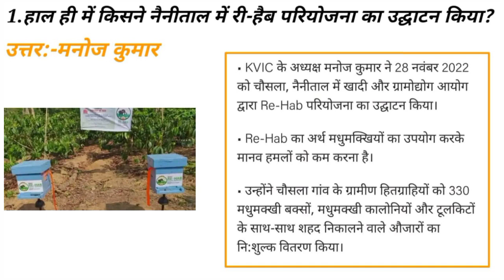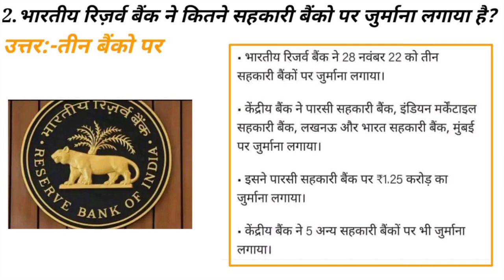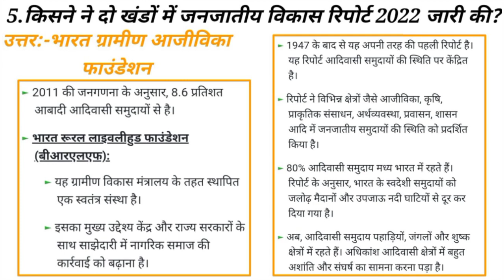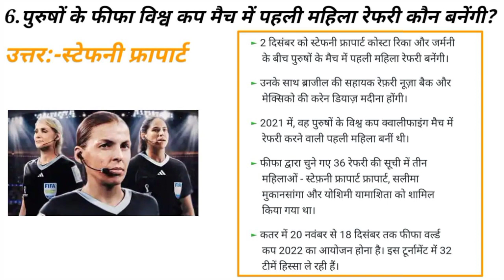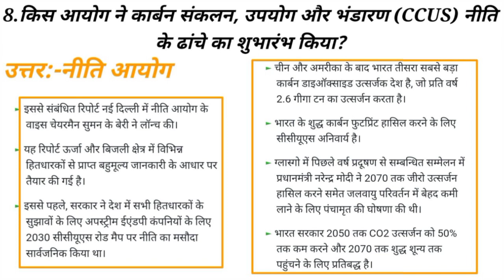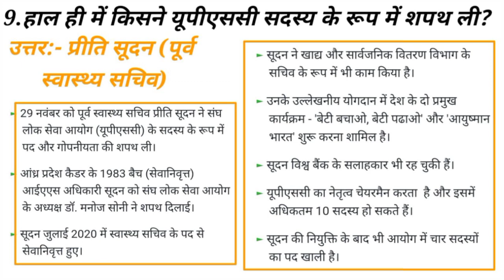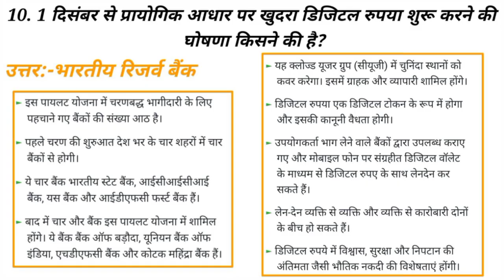Current Affairs 2022 ।। करेंट अफेयर्स 2022 ।। Most Important Current Affairs।।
Hello ! दोस्तों आपका हमारे चैनल पर स्वागत है l
इस चैनल पर आपको प्रत्येक प्रतियोगी परीक्षाओं से जुड़े कुछ महत्वपूर्ण Question और Answer मिल जायेंगे जिससे आपको अपनी तैयारी जाँचने का मौका मिलेगा l आपकी सफलता हमारी सफलता होगी l धन्यवाद l

 👉𝐑𝐄𝐂𝐎𝐌𝐄𝐍𝐃𝐄𝐃 𝐀𝐋𝐒𝐎 ______________________
👉 Important GK Questions and answer for Competitive Exams
👉 Quiz Test
👉 future Tak GK
👉 Important gk
👉 Quiz test
👉 competitive quiz
👉 quiz questions
👉 general knowledge questions
👉 gk quiz
👉 India GK
👉 hindi gk
👉 samanya gyan
👉 gk questions
👉 lucent gk
👉 lucent gk
👉 lucent geography
👉 geography gk
👉 lucent mcq
👉 gk
👉 gk questions and answers
👉 gk question
👉 general knowledge
👉 future tak gk
👉 gk questions
👉 g k
👉 general knowledge questions and answers 👉 samanya gyan
👉 sarkari naukarigk
👉 gk ke sawal
👉 knowledge
👉 question answer
👉 general knowledge questions
👉 gk knowledge
👉 जनरल नॉलेज
👉 जीके
👉 gk quiz
👉 g.k
👉 gk
👉 gk question
👉 gk afroz
👉 gk questions
👉 gktoday
👉 gk tricks
👉 gk study adda
👉 gk video
👉 gk live
👉 question
👉 सामान्य ज्ञान
👉 general knowledge ke question
👉 gk knowledge
👉 gk dijiye
👉 general class
👉 paheli jaano
👉 Future Tak GK
👉 futuretakgk
👉FUTURETAKGK
👉 gk 2019
👉 gk 2020
👉 gk 2021
👉 gk 2022
👉 up police gk
👉 ssc gk
👉 ssc chsl
👉 ssc mts
👉 ssc gd
👉 Br Study gk
👉 Gk Drishti
👉 gk